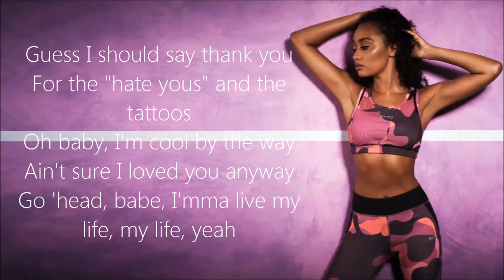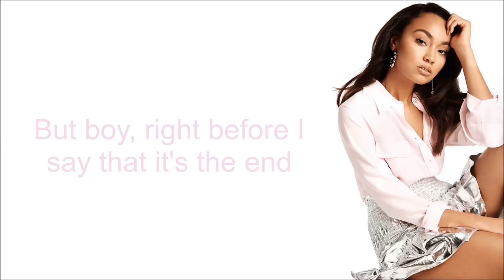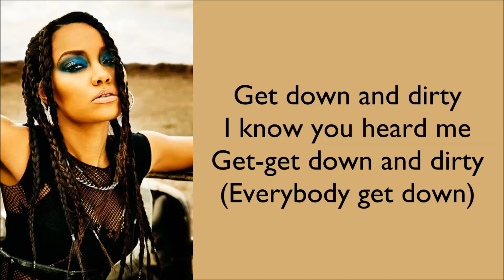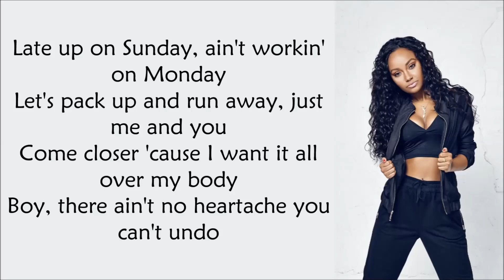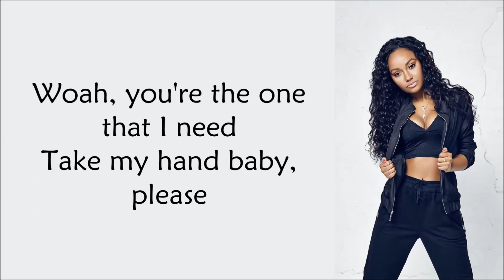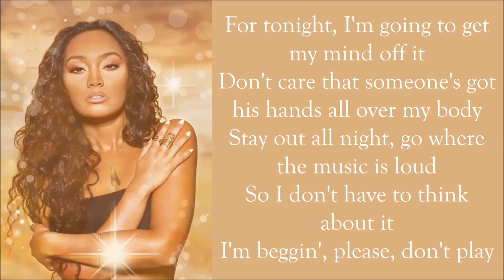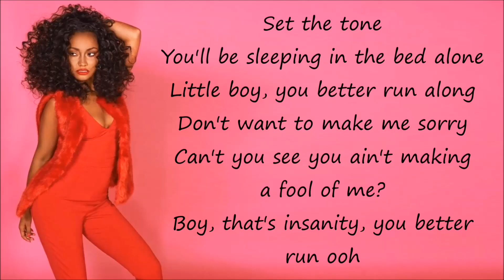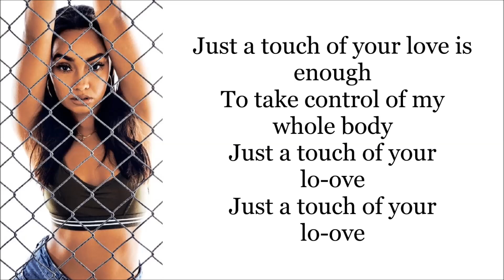Leigh-Anne Pinnock ~ Solos from Glory Days (+Lyrics)